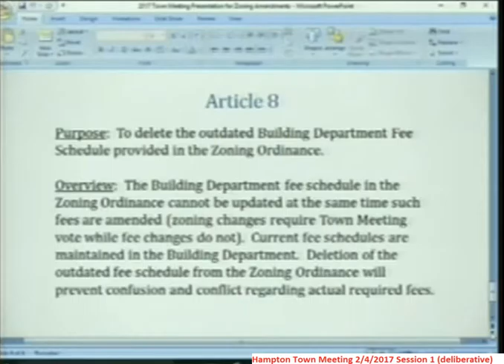TownMeeting 2/4/2017 Article 8 - Zoning;